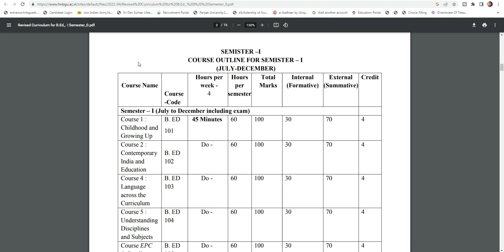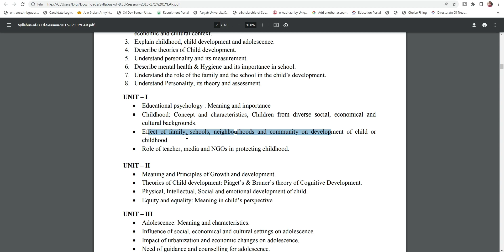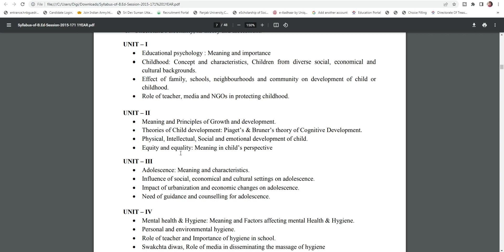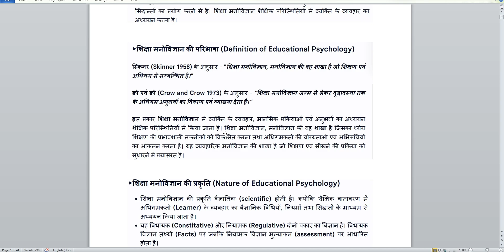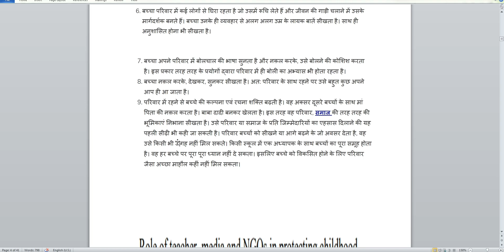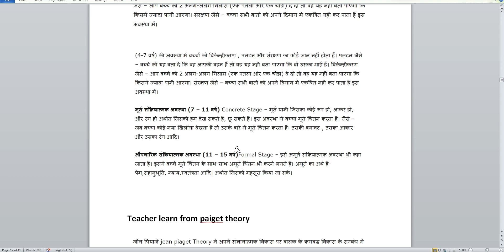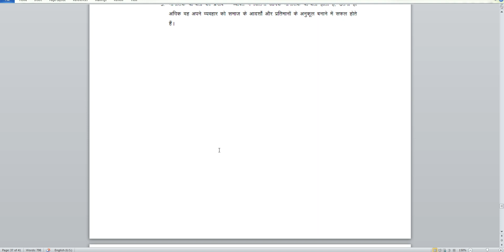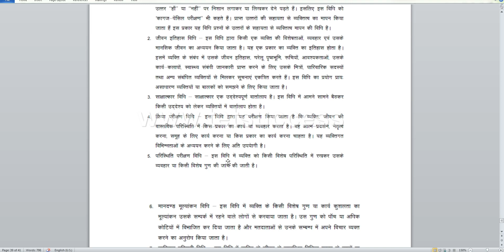Childhood & Growing Up Full Notes | Childhood & Growing Up Notes In Hindi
Childhood & Growing Up Full Notes | Childhood & Growing Up Notes In Hindi @updatewithnabu

In This Video :-
Childhood & Growing Up Full Notes,
aspiring teachers,
b.ed 1st year classes in hindi,
b.ed classes,
b.ed exam date,
b.ed syllabus in hindi,
childhood and growing up,
childhood and growing up b.ed in hindi,
childhood and growing up important questions,
growth and development,
himanshu yadav akash,
up b.ed 1semester syllabus,
up b.ed class vbspu syllabus,
up b.ed syllabus,
b.ed classes childhood an,
b.ed growth and development classes,
b.ed classes 1st year,
the perfect study b.ed classes,
sdsuv bed first year paper,
sdsuv bed previous year paper,
hnbgu bed first semester paper,
hnbgu bed first semester previous year paper,
Childhood & Growing Up Notes In Hindi,
b.ed 1st year childhood and growing up question in hindi,
b.ed 1st year question paper,
bed childhood and growing up notes,childhood and growing up b.ed in english,
childhood and growing up bed notes in hindi,childhood and growing up notes in hindi,
बाल्यावस्था एवं विकास,
sdsuv bed,
hnbgu bed paper,
sdsuv bed paper,
update with nabu,
b.ed notes.